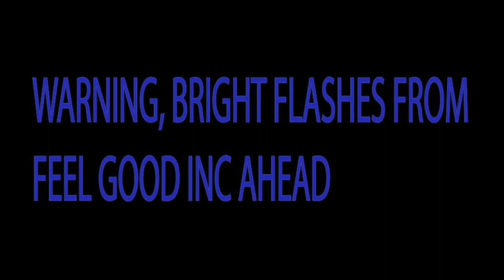songs that amuse me set to gorillaz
im sorry for using the lost chord twice